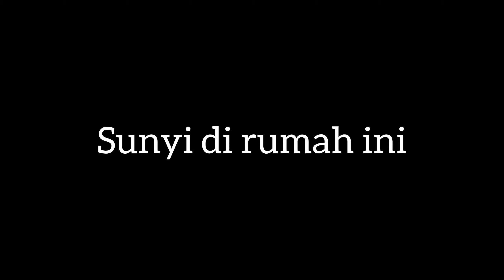Madu dan Bobo (lirik)